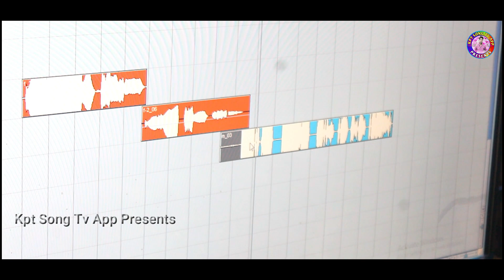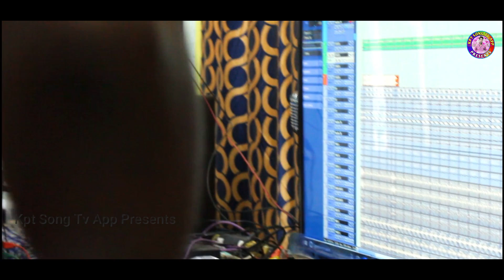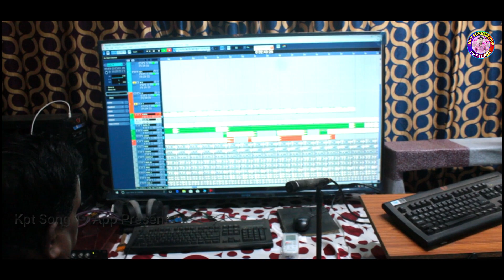Phulki_Gali || New_Koraputia_Song || Singer_Lede & Sunita || Kpt Song Tv app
🎵  SONG - AABERE PHULKI GALI
🎤  SINGER - LEDE & SUNTA
📝  LYRICS - GOPAL BHAI
🎥  CAMERA & VIDEO EDIT - BUDU - 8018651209